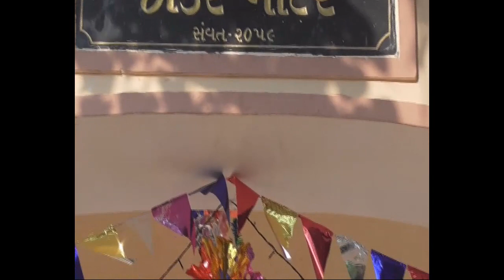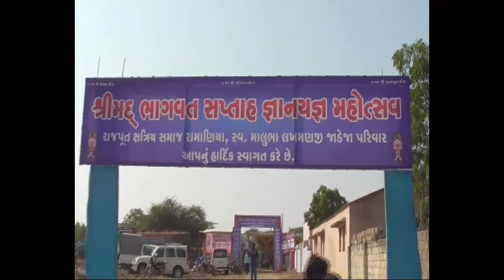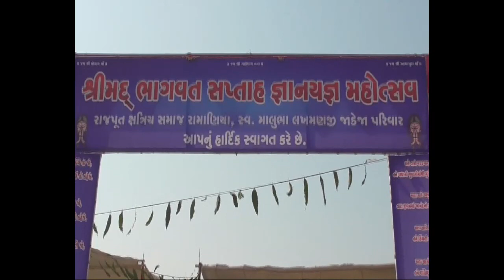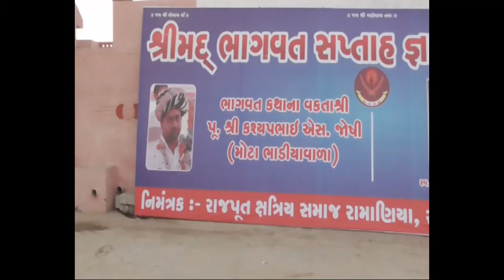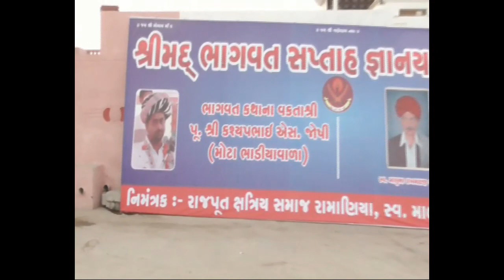Pothi Yatra 2016 Ramania shreemadbhagvat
Village life,Pothi Yatra ,2016 Ramania, shreemadbhagvat